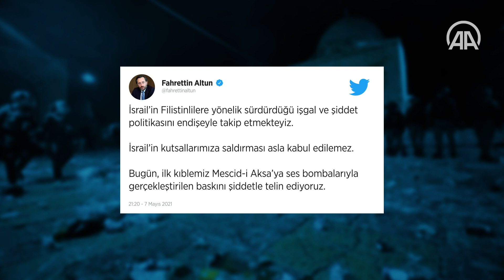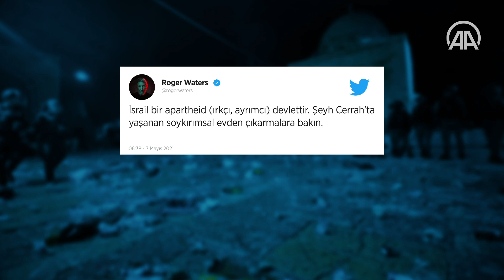İsrail polisi Mescid-i Aksa’da namaz kılan cemaate saldırdı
Doğu Kudüs’ün Eski Şehir bölgesinde bulunan Harem-i Şerif savaş alanına dönüştü.

İsrail polisi, ses bombaları ve plastik mermiyle cemaate müdahale ederken, Filistinli gençler ise taşlar ve cam şişelerle karşılık verdi.

İsrail polisinin, işgal altındaki Doğu Kudüs'te bulunan Mescid-i Aksa, Eski Şehir bölgesinin Şam Kapısı ve Şeyh el-Cerrah mahallesinde Filistinlilere yönelik saldırılarında yaralananların sayısı 205 oldu.